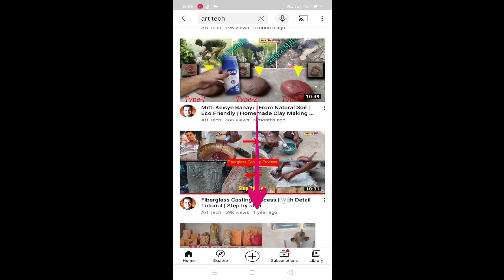Lamp Making at Home with Clay | Pottery Style | Art Tech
Friend I am Using Natural Ganga Clay/ Black Mitti… Available near Kolkata…
Don’t worry about clay…you can try with any fine smooth clay …
Please comment for your kind suggestions… I will follow.
Thank you friend for watching my working video, please please please support me to enhance my energy to create new art forms, I will show you new techniques, designs, creative art work through my channel, so subscribe my Channel & press Bell icon…